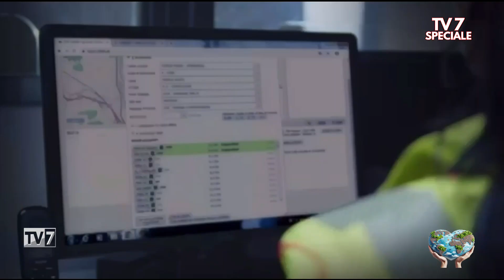Giornata Mondiale sulla Rianimazione Cardiopolmonare: si può fare di più (3 di 4)